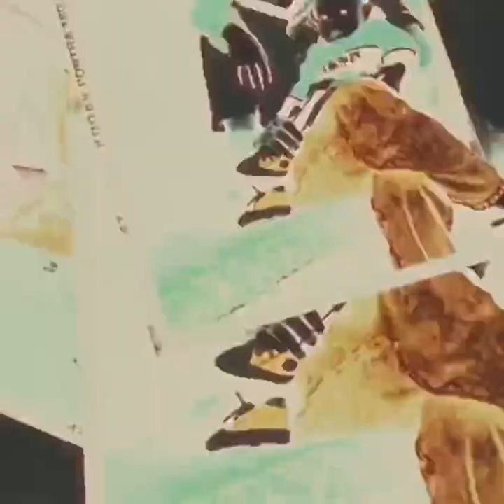SITI ATIKOH, ISTRI GANJAR PRANOWO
Istri dari calon presiden dari PDI Perjuangan Ganjar Pranowo, Situ Atikoh ternyata sempat berprofesi sebagai wartawan.  Atikoh menjadi wartawan di salah satu media lokal di Solo, Jawa Tengah.
Siti Atikoh dan Ganjar Pranowo telah dikaruniai anak tunggal Muhammad Zinedine Alam Ganjar yang tak kalah jadi sorotan netizen karena ketampanannya.
Diketahui, Siti Atiqoh merupakan cucu dari Hisyam A Karim, pendiri Pondok Pesantren PP Riyadus Kalijaran, Karanganyar, Purbalingga. KH Hisyam A Karim merupakan tokoh ulama penting di daerah asalnya